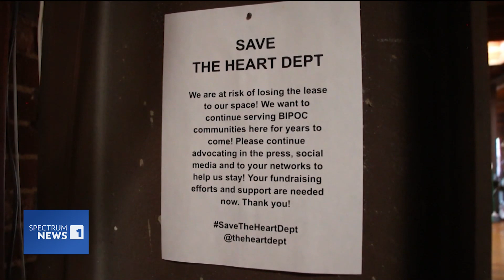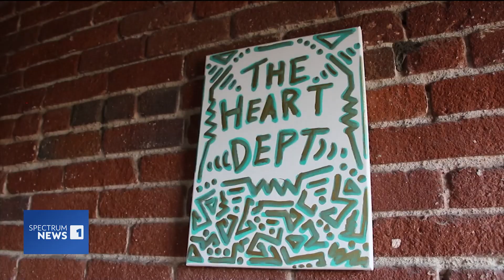What's Good?! x Together We're Greater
Statistics show 41% of black businesses closed during the pandemic and those numbers continue to hold steady with new businesses like the heart department struggle to remain operational. The founders of Prosperity Market are helping this and 3 other businesses facing similar issues with their initiative:  Together we’re greater.